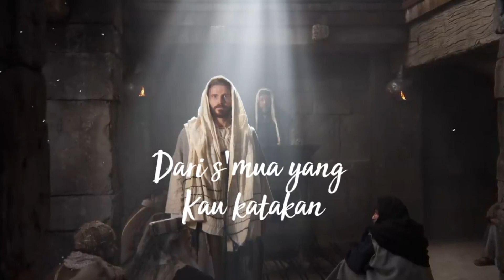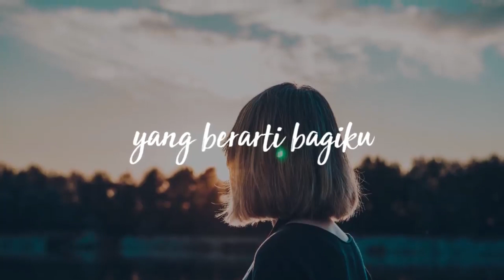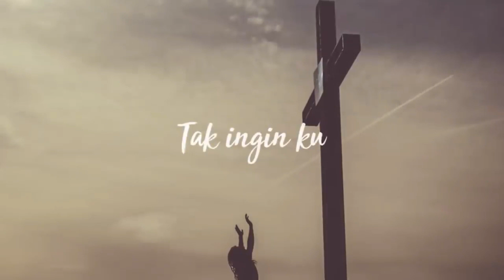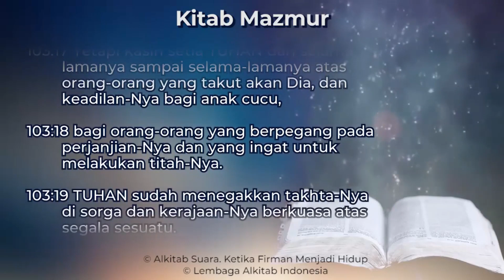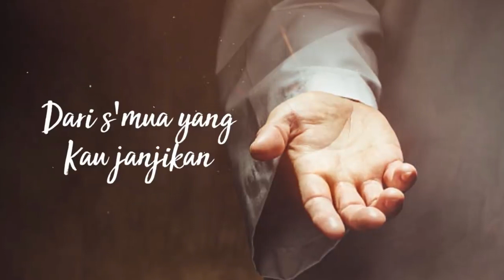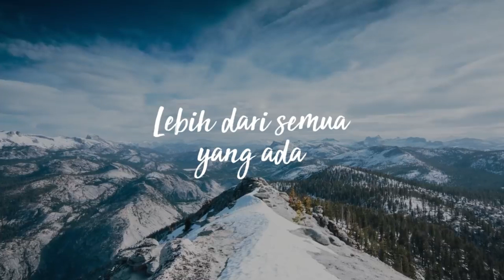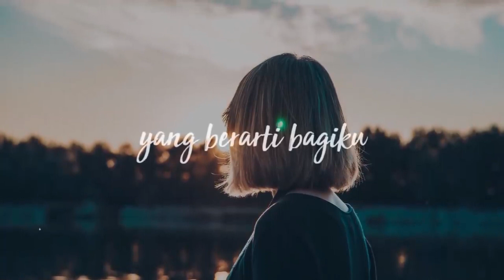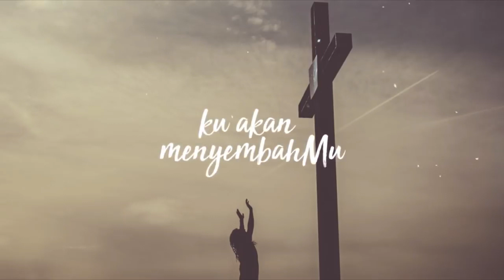Renungan Harian GKI Sangkrah 15 September 2021